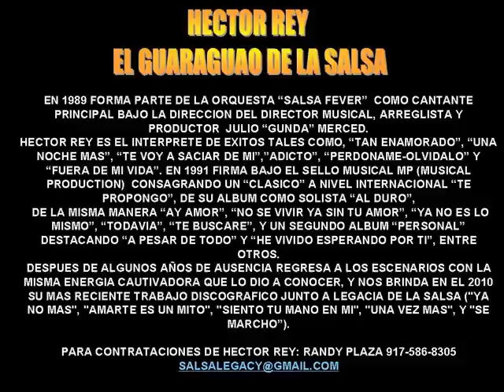Hector Rey- A Pesar De Todo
Hector Rey- Ex Cantante De La Orquesta Julio Gunda Merced Y Su Salsa Fever & Artista Exclusivo Del Sello Musical Musical Production.

New Music From Hector Rey...